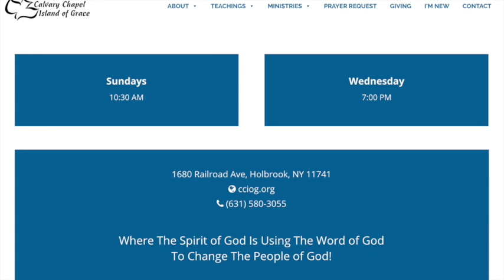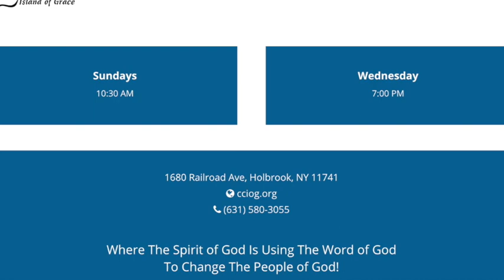27MAY2020 EPHESIANS1v15 23 That You May Know